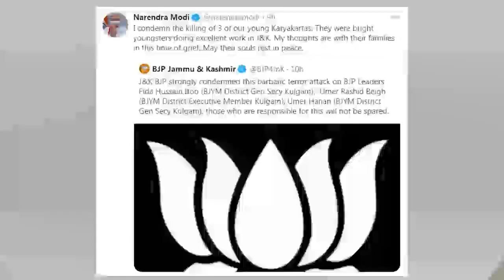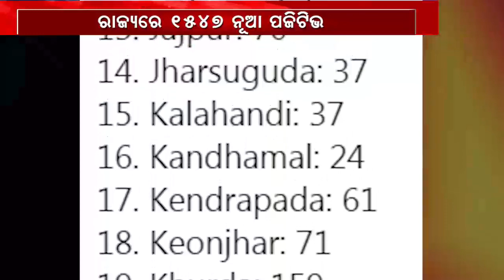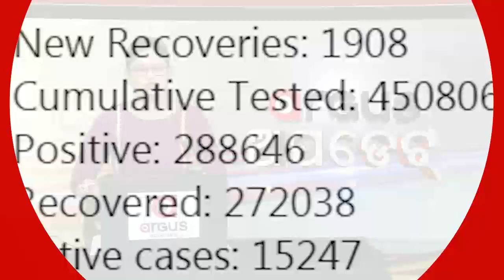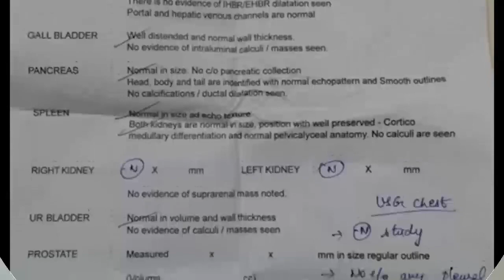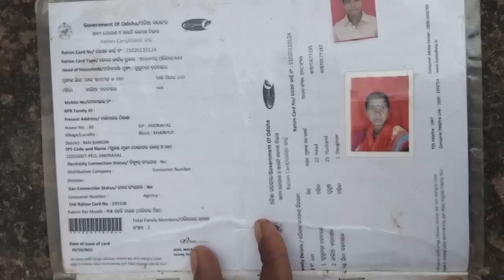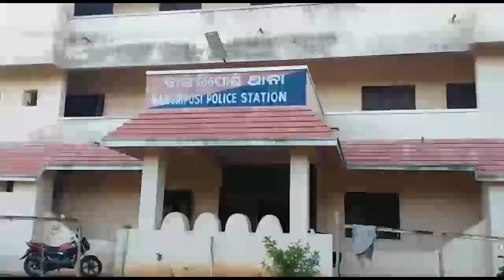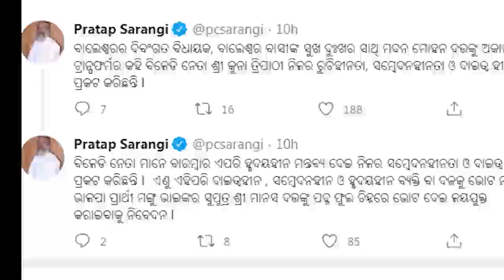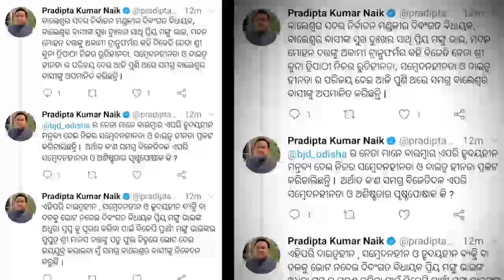Argus Update News 2Pm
ଆତଙ୍କବାଦୀ ଟାର୍ଗେଟରେ ବିଜେପି ନେତା... ରାଜ୍ୟରେ 13ଶହ ଟପିଲା କରୋନା ମୃତ୍ୟୁ ସଂଖ୍ୟା...ମାନବପ୍ରେମୀ ଆଦିତ୍ୟ ଦାଶ ମୃତ୍ୟୁ ମାମଲା. ବ୍ରହ୍ମପୁରରେ ଆଇପିଏଲ ବେଟିଂ.